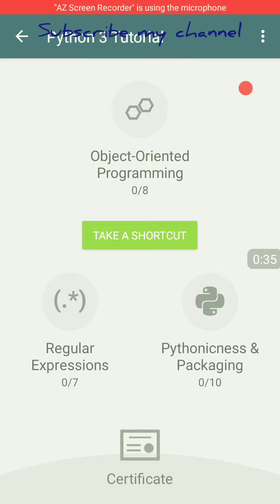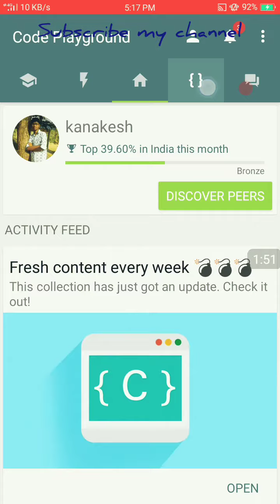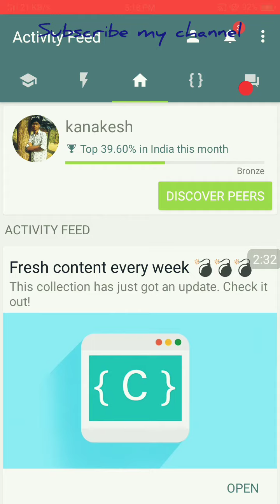Some useful information about sololearn app -for learning programing languages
In this video iam telling about sololearn app which is used to learn programming languages in your Android mobile you can download it from Google play store

Special thanks to devaraj and Sankalp